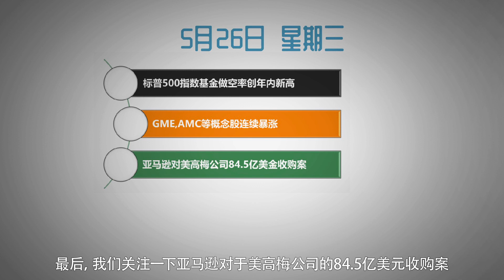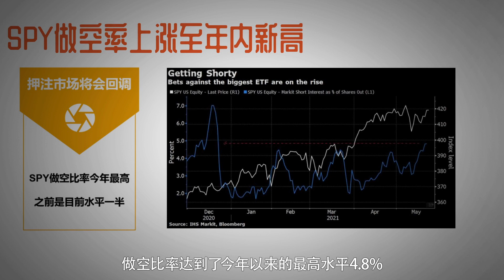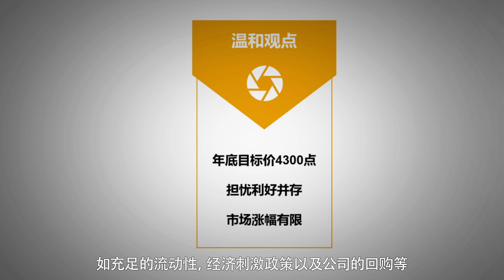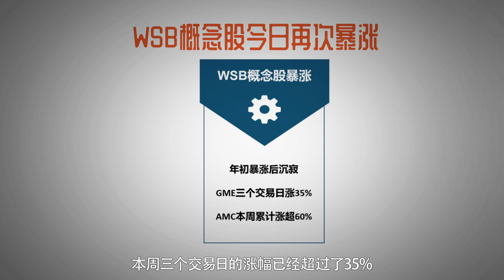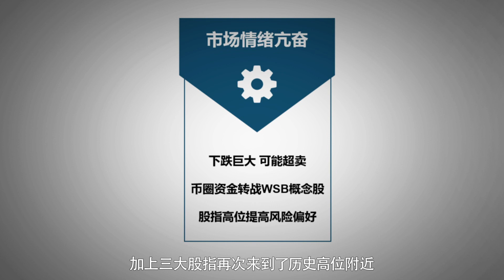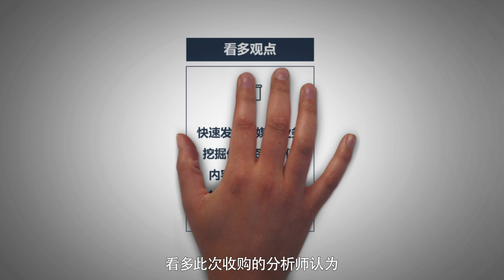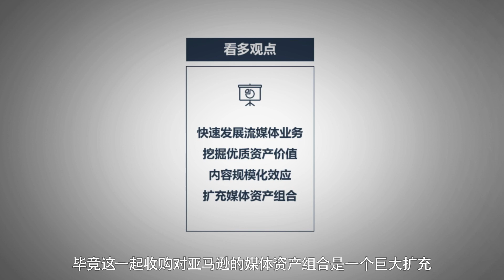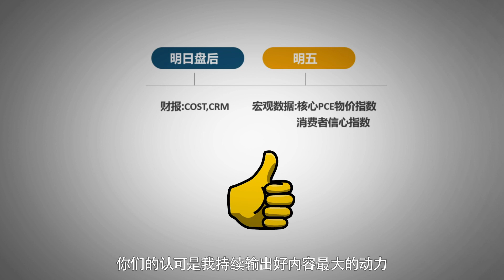【2021-05-26】市场空军大集结，做空率达新高，回调要来了？GME AMC连续暴涨，情绪失控？亚马逊四年内最大收购，震动市场！